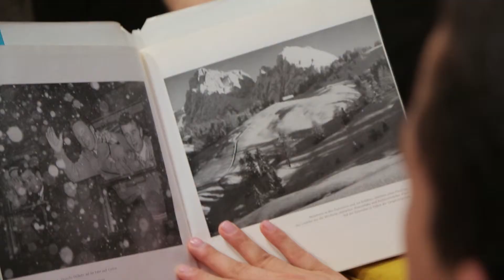Video GDS opening press conference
Report about the GDS opening press conference
Düsseldorf becomes ShoeCity
In July there is only one direction for shoe fans - direction Dusseldorf ...
Video: Mhoch4 - die Fernsehagentur